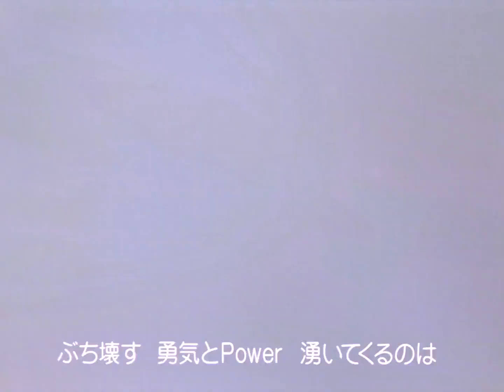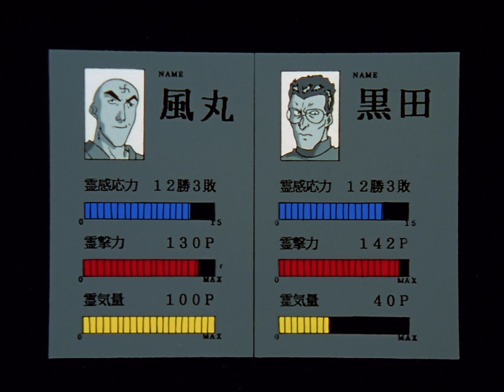Yu Yu Hakusho - Episódio 10: "A Batalha na Escuridão"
Título original: "Batalha Mortal na Escuridão! A Espada Espiritual de Kuwabara" (暗闇の死闘! 桑原·霊気の剣)

Após o sorteio, os oito competidores restantes devem se enfrentar num salão totalmente escuro. Kuwabara enfrenta Musashi e manifesta sua energia espiritual.

Abertura
"Sorriso Contagiante"
Título original: "Bomba de Sorrisos" (微笑みの爆弾)
Voz original: Matsuko Mawatari
Produção: Hans Zeh
Vocais: Luiz Henrique

Encerramento
"O Tempo"
Título original: "O Dever de Casa Nunca Termina" (ホームワークが終わらない)
Produção: Hans Zeh
Vocais: Luiz Henrique e Carla de Castro (Backingvocals)

Elenco
Yusuke: voz original de Nozomu Sasaki; dublagem de Marco Ribeiro
Kuwabara: voz original de Shigeru Chiba; dublagem de José Luiz Barbeito
Botan: voz original de Sanae Miyuki; dublagem de Miriam Ficher
Koenma: voz original de Mayumi Tanaka; dublagem de Peterson Adriano
Genkai: voz original de Hisako Kyōda; dublagem de Nelly Amaral
Shorin: voz original de Yō Inoue; dublagem de Manolo Rey
Musashi: voz orignal de Taro Arakawa; dublagem de Sérgio Stern
Kibano: voz original de Hidetoshi Nakamura; dublagem de Luiz Feier Motta
Jorge: voz original de Tomomichi Nishimura; dublagem de Samir Murad
Narração: voz original de Tomomichi Nishimura; dublagem de Pietro Mário